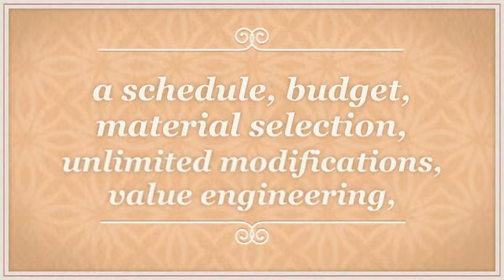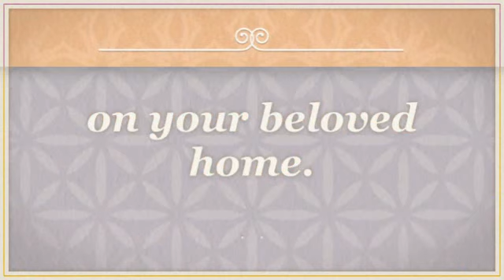Renovation Package Singapore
Renovation Package Singapore includes preliminary design, scope of work, a schedule, budget, material selection, unlimited modifications, value engineering, refining the project to your budget, refining details, sourcing materials, selecting sub-contractors and tendering portions of the job, obtaining working drawings and obtaining all building permits, variances, committee of adjustment or zoning approvals required. for more information on Renovation Package Singapore.